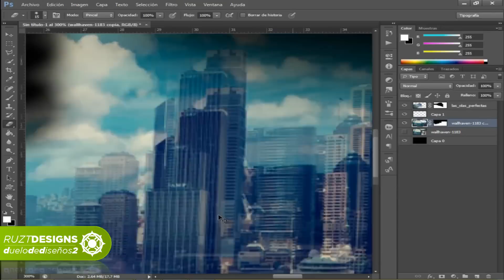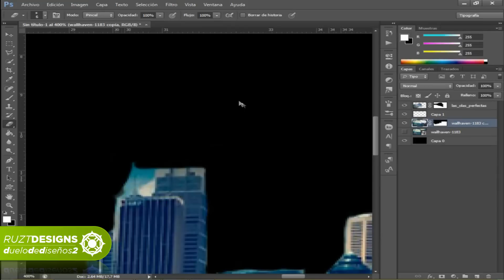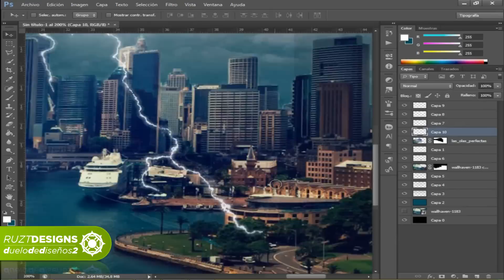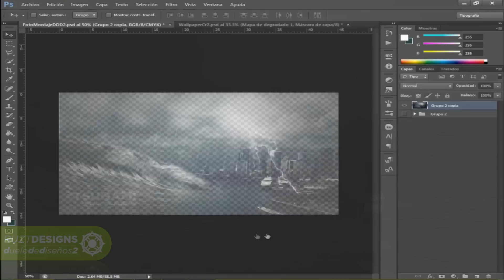Tsunami Photoshop cs6 ruztdesigns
OPEN
FOR
STUFF

Hey guys whats going on aryzs here bringing you guys this insane speedart by Ruzt.